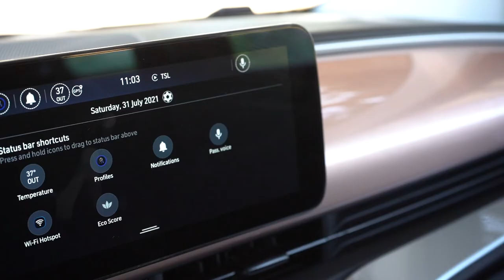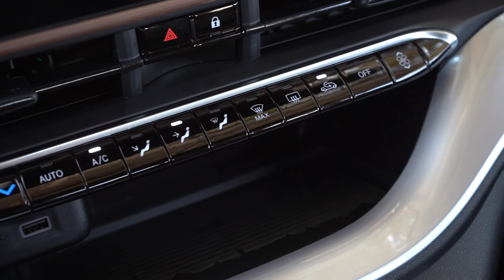Δοκιμή: Fiat 500e Cabrio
Το διαχρονικότερο αυτοκίνητο της FIAT , to 500 μπαίνει στην επόμενη φάση των αυτοκινήτων πόλης και γίνεται αμιγώς ηλεκτρικό . Ανήκει στην κατηγορία των ηλεκτρικών που ξεχωρίζουν από τα συμβατικά αυτοκίνητα και αποτελούν μία δήλωση των κατασκευαστών για το πως φαντάζονται τα αυτοκίνητα του προσεχούς μέλλοντος.
ΟΙ άνθρωποι της ιταλικής φίρμας έχουν δώσει προσοχή σε όλους τους τομείς και κυρίως σε αυτόν που ικανοποιεί το μάτι.
Το μηχανικό σύνολο αποτελείται από έναν ηλεκτροκινητήρας 120 ίππων και 22 κιλών ροπής και κινεί τους εμπρός τροχούς. Η φόρτιση στο γνωστό wall box διαρκεί 4,5 ώρες και οι 42 kwh των μπαταριών δίνουν αυτονομία λίγο κάτω από τα 300 χιλιόμετρα στον πραγματικό κόσμο .
Η κύλιση είναι άνετη και η ανάρτηση διαχειρίζεται καλά το βάρος και τις κακοτεχνίες των δρόμων.
Στο δρόμο η άνεση και η ευκολία των μετακινήσεων είναι αυτά που ξεχωρίζουν από την πρώτη στιγμή. Δεν είναι σπορ αυτοκίνητο αλλά οι μικρές κλίσεις και το κράτημα δεν θυμίζουν αυτοκίνητο αποκλειστικά για την πόλη.
Η πολύ μοντέρνα εικόνα του εξωτερικού που διατηρεί  στοιχεία από το παρελθόν συνεχίζει και στην καμπίνα. Η τεχνολογία είναι πάνω από αρκετή και ταυτόχρονα η σχεδίαση παραμένει ρετρό με τα σχήματα και την αισθητική να παραπέμπουν στο παλιό original πεντακοσαράκι. Οι χώροι για τους μπροστά είναι καλοί και τα 185 λίτρα του πορτμπαγκάζ αρκετά για δύο μαλακούς σάκους. Οι πίσω θέσεις προορίζονται για μικρές διαδρομές και περισσότερο για παιδιά.
Το  500 είναι το σήμα κατατεθέν της FIAT . Είναι ένα αυτοκίνητο σύμβολο που μπαίνει στην ηλεκτρική εποχή διατηρώντας όλα τα στοιχεία που το έκαναν αγαπητό , ενώ ταυτόχρονα είναι πιο σύγχρονο και τεχνολογικά προηγμένο από ποτέ. Η τιμή για το κάμπριο με τον πλούσιο εξοπλισμό icon  φτάνει κοντά στα 27.000 ευρώ με την κρατική επιδότηση.